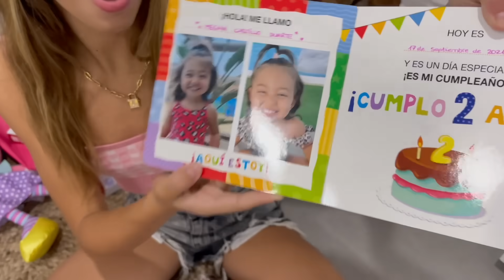VLOG - CUMPLEAÑOS 2 AÑITOS MEGAN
Hola Hola Hola Tod@s!

Espero que os guste este vlog del cumpleaños de dos añitos de mi hermanita Megan!!!